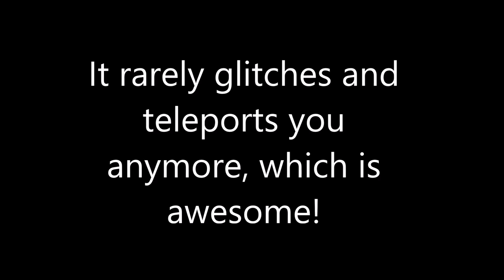1000000% better TpAura and TpEggBreaker | Jigsaw 0.25